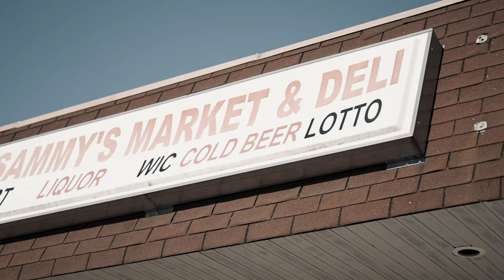John Wick 00 - My Drug ( official Music Video )